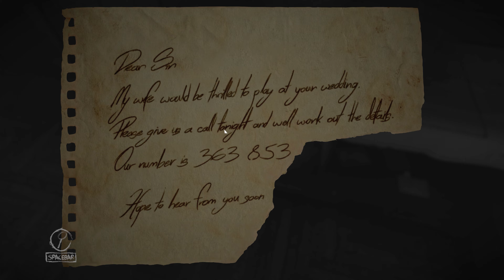Layers of Fear - Walkthrough Game - Part 6 (6/6) (4K 60FPS) No Commentary